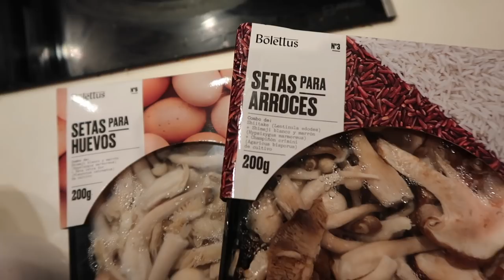CROQUETAS PARA TOD@S by LMB !!!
INSTAGRAM: @juanma_furio @curly.azhara @lamardebiencompany @eldiario de natura

Esta semana cambiamos de escenario y os preguntaréis con que os vamos a sorprender, pues... TACHAN TACHAN os traemos una super receta de croquetas de bolettus veganas que están para chuparse los dedos.

La verdad que a Natura le gustaron mucho si queréis ver lo que hace con ellas ... 😂😂😂

RRSS: @Bolettus

FELIZ FIN DE SEMANA Y A PASARLO LA MAR DE BIEN 👌🏽🎉